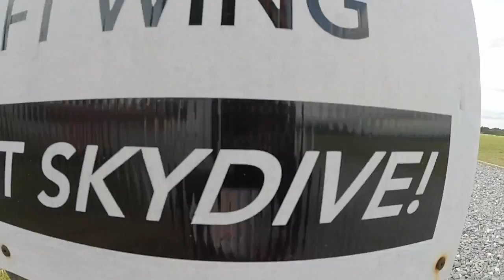Swoopware: Skydive - Josue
Swoopware: Skydiving Video - Josue